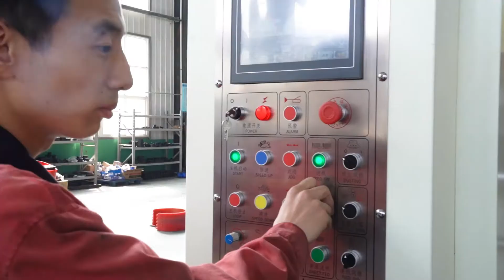packing machine flexo printer machine slotter printer die cutter machine vaccume transfer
Full Vaccum transfer absorption type flexo printer machine
4 color slotter rotary die cutter folder gluer inline FFG machine
Size :900x2400mm
Design speed: 400pcs/min
Normally working speed: 300-350pcs/min

If your are interested to xintian machine , please contact with Ms.Hellen Xing
Tel: (Whatsapp/ Wechat ) 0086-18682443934/ 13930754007

Cangzhou xintian packing machinery Co.,Ltd company produced the carton box making machine from 1984 to now ,and xintian company have 8sets of CNC machine to produced all parts for printer machine ,and it can keep the machine precision , and machine gear choice the 6 degree precision ,and 20CrMnTi materialist, electric parts choice the Siemens ,and Delta ,and Panasonic brand !-G Model is high level quality printer machine , wall thickness with 70mm, speed can got 400pcs/min . if you need high speed and high quality machine , please contact with me !